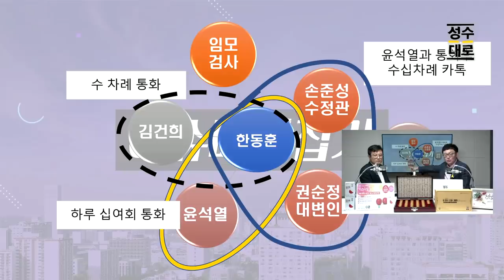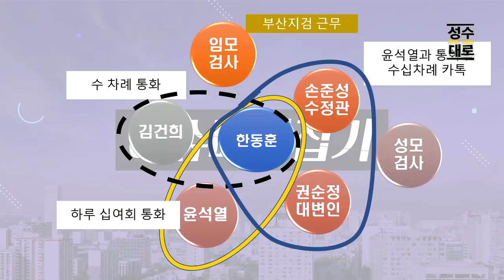윤석열 한동훈이 고발사주에 연루되었다는 가장 큰 정황 | 김성수 장용진의 이슈따라잡기 (짤)